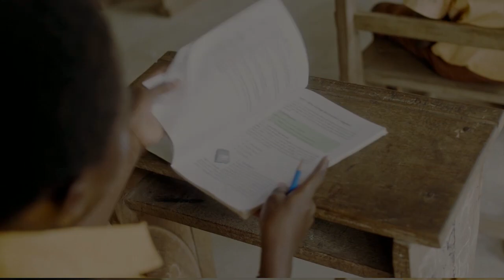Right to Dream: Edward Opoku at Nike HQ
Edward shares his story of transformation through football to Nike's global football marketing team.